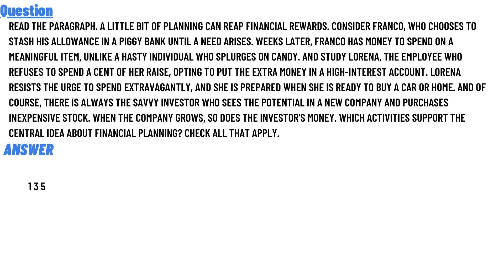Read the paragraph. A little bit of planning can reap financial rewards.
Read the paragraph. A little bit of planning can reap financial rewards. Consider Franco, who chooses to stash his allowance in a piggy bank until a need arises. Weeks later, Franco has money to spend on a meaningful item, unlike a hasty individual who splurges on candy. And study Lorena, the employee who refuses to spend a cent of her raise, opting to put the extra money in a high-interest account. Lorena resists the urge to spend extravagantly, and she is prepared when she is ready to buy a car or home. And of course, there is always the savvy investor who sees the potential in a new company and purchases inexpensive stock. When the company grows, so does the investor's money. Which activities support the central idea about financial planning? Check all that apply.